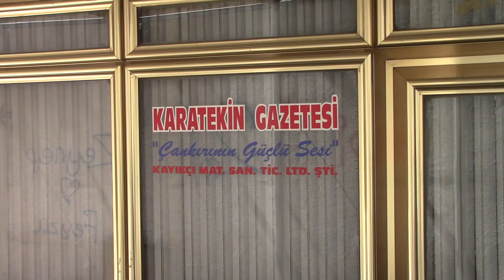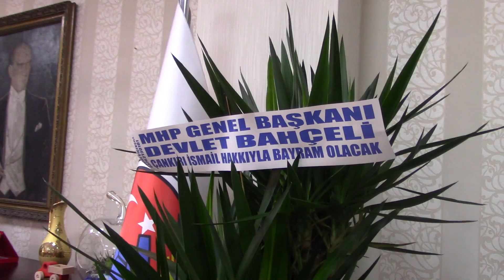Çankırı'da AKP neden kaybetti, MHP neden kazandı?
Medyascope.tv

9 Nisan 2019

4.Bu link sizi profil sayfasına götürecek. Bu bölümü doldurduktan sonra tekrar sekmesine tıkladığınızda aylık desteğinizi belirleyip, kredi kartı bilgilerinizi girerek Medyascope.tv’ye istediğiniz süre boyunca destek olabilirsiniz.